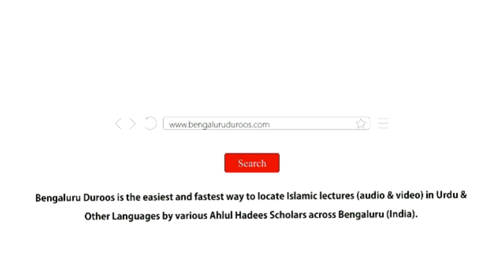Islaam Mein Insaaniyat Ka Muqaam | Shaykh Firoz Alam Faizi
Event: ISLAAMI TARZ-E ZINDAGI

A half day conference held on 26th January 2021 @ Markazi Masjid-e Ahle Hadees, Hosur, TN

Topic: Islaam Mein Insaaniyat Ka Muqaam

Speaker: Shaykh Firoz Alam Faizi

٠٠٠٠٠٠٠٠٠٠٠٠٠٠٠٠٠٠٠٠٠٠٠٠٠٠٠٠٠٠٠٠٠٠٠٠٠٠٠٠